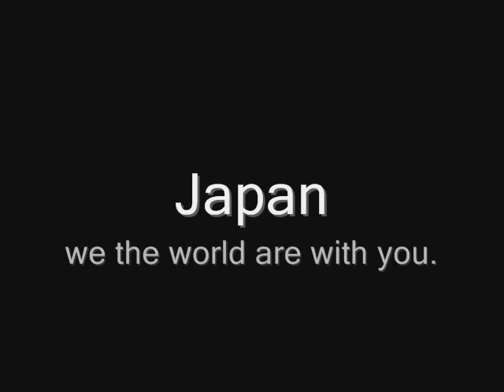pfj4.wmv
Pray for the people of Japan. The Great Sendai Quake.